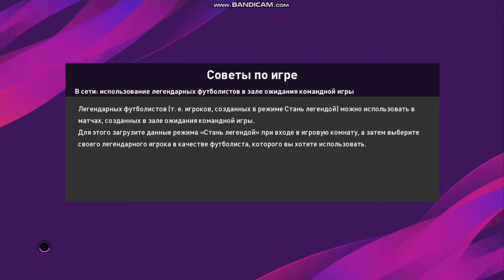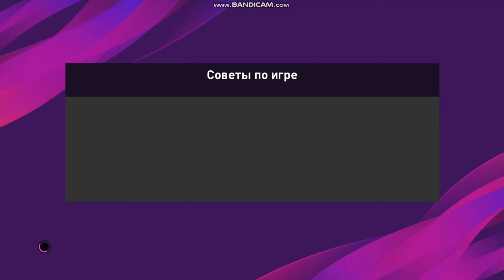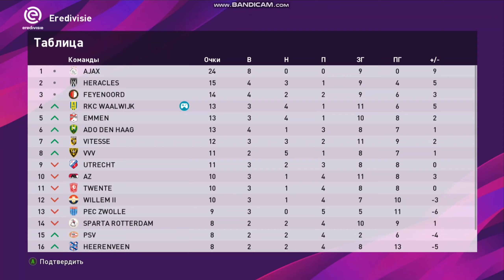Карьера за игрока! Вторая серия! Первые голы!!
Всем привет свами The Pikachu и сегодня у нас новая рубрика! Карьера за игрока в PES2020!